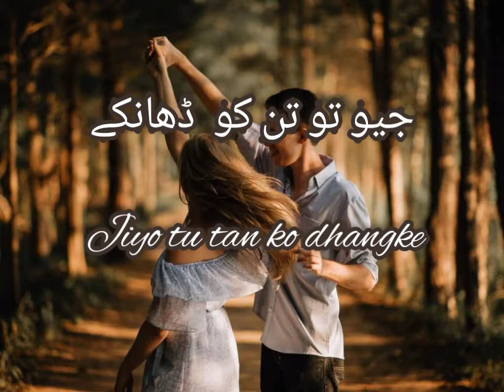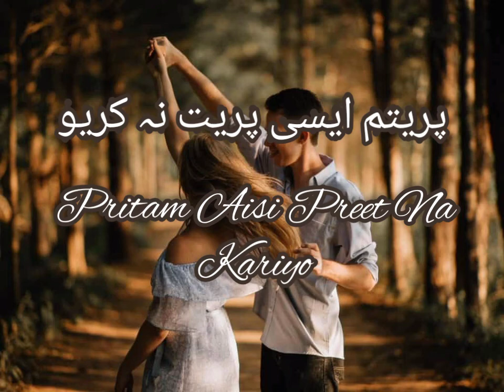pritam aisi preet na karyo|urdu poetry|status&music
Urdu poetry
Urdu sad poetry
Urdu ghazal
Urdu romantic poetry
Love poetry
2 lines urdu poetry